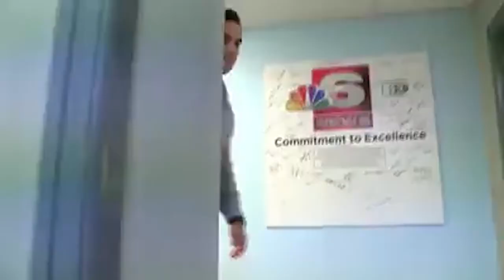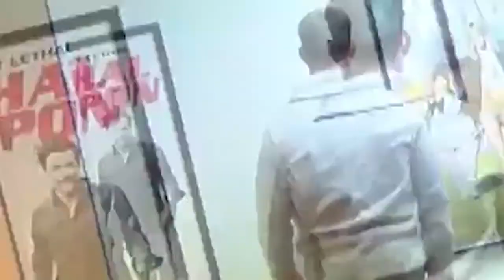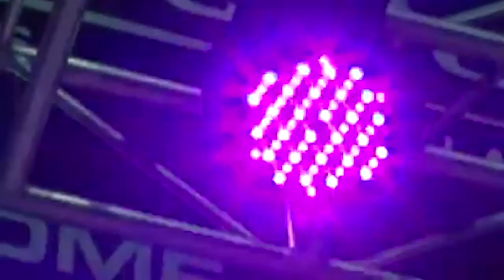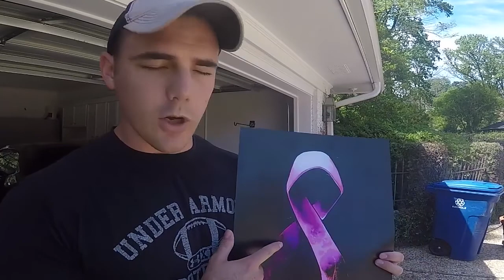Steve Bender awesome video and stuff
Steve Bender is leaving Shreveport, but not before this video drops.